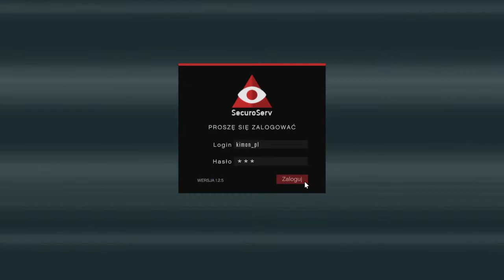Biuro zapelnione pieniądzmi